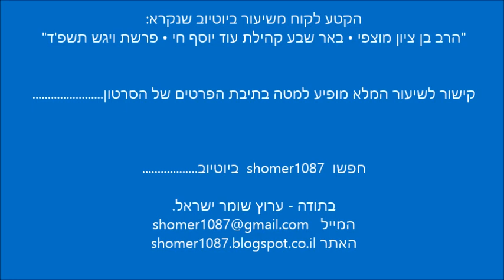הרב בן ציון מוצפי - ביטול תורה || ש"י ✔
לתגובות והערות ניתן לשלוח מייל לכתובת